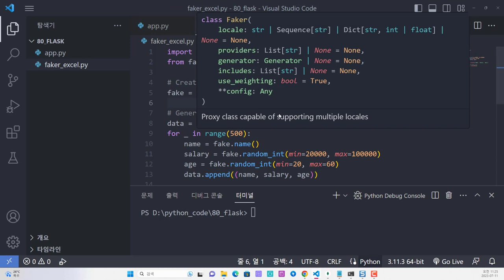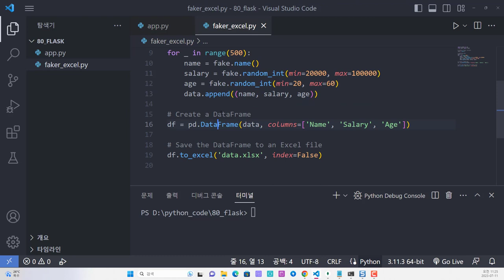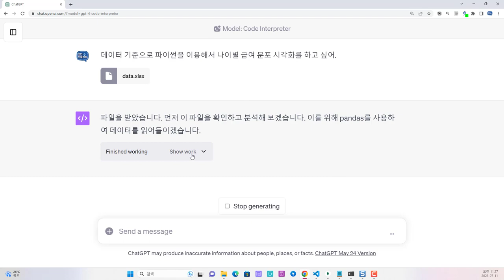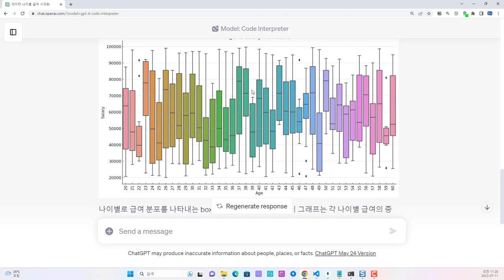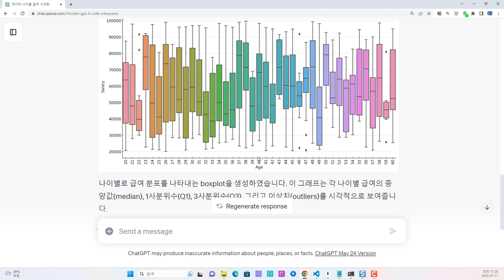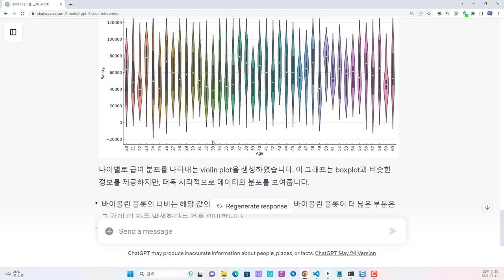ChatGPT Code Interpreter를 이용한 데이터 분석 및 시각화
보안프로젝트에서 ) 제공하는 IT 강의입니다. 강의 주제는 "ChatGPT Code Interpreter를 이용한 데이터 분석 및 시각화 chatgpt codeinterpreter " 입니다.
OpenAI 서비스의 ChatGPT에서 이번에 공개한 Code Interpreter를 이용해서 엑셀 파일을 업로드해서 파이썬으로 데이터 분석 및 시각화를 자동으로 하는 과정을 살펴보겠습니다.